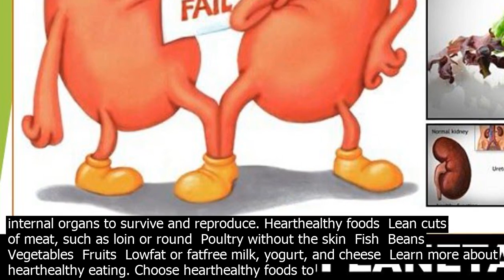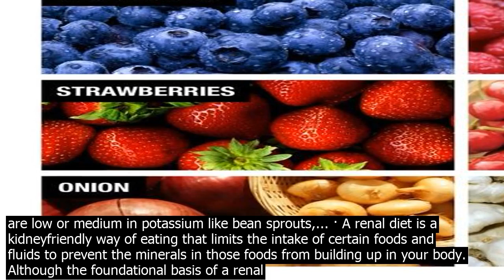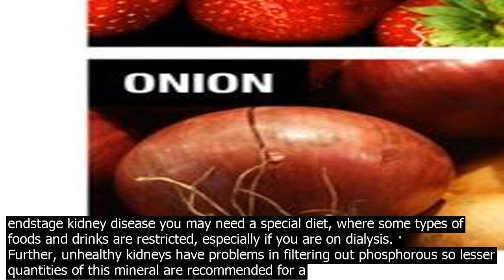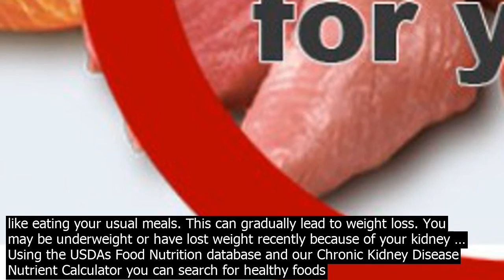Foods for a healthy kidney diet some of the berries that are good for a healthy kidney die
Some of the berries that are good for a healthy kidney diet include strawberries, blueberries, cranberries, and raspberries. Cranberries provide protection to the urinary bladder, while blueberries are high in antioxidant and vitamin co.ntent. · The Kidney requires food to be healthy. These foods includes white egg, Cranberries, pineapples, turnips, radishes, macadamia nuts, arugula, onions, blueberries, cauliflowers, sea bass, red grapes, garlic, buckwheat, cabbage, skinless chicken and more. The human body relies on several internal organs to survive and reproduce. Hearthealthy foods  Lean cuts of meat, such as loin or round  Poultry without the skin  Fish  Beans  Vegetables  Fruits  Lowfat or fatfree milk, yogurt, and cheese  Learn more about hearthealthy eating. Choose hearthealthy foods to help protect your blood vessels, heart, and kidneys. Limit alcohol Some of the healthiest foods for people with kidney disease on a renal diet or kidney diet are fruits and vegetables low in sodium, potassium and phosphorus. A DaVita dietitian recommends some top foods that can help people manage their kidney disease. · Further, unhealthy kidneys have problems in filtering out phosphorous so lesser quantities of this mineral are recommended for a kidneyhealthy diet. Here Are 7 Foods To Eat For A Healthy Kidney  1. Apple. The healthiest anytime snack that keeps doctors away, apples are helpful for protecting kidneys too. · Foods that assist in maintaining healthy potassium levels are especially good for the kidneys. Bananas, dried fruit, and grape juice are especially good as are beans, dark leafy greens, and avocados. Read  The Essential Liver Cleanse and Gallbladder Flush JuiceBased Kidney Flushes and Herbal Kidney Cleanses · Foods you should eat with kidney failure include starches such as bread, cereal, rice, pasta, popcorn, and unsalted crackers, vegetables that are low or medium in potassium like bean sprouts,... · A renal diet is a kidneyfriendly way of eating that limits the intake of certain foods and fluids to prevent the minerals in those foods from building up in your body. Although the foundational basis of a renal diet is to protect your kidneys from further damage, there is no standard plan that applies to all patients of kidney disease . Diabetic diet and kidney disease  Firstline potassiumlowering dietary advice  Manage your fluid intake  Potassium foods  The phosphorus pyramid  Tips to lower your sodium intake  To order your copy call the helpline on 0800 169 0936 or email email protected Food with Thought, tasty recipes for kidney patients and their families. · Here are some examples of foods that you might find on a chronic kidney disease diet menu  Red bell peppers – Low in potassium and full of vitamins C, A, B6, as well as folic acid and fiber. Most people with chronic kidney disease can get all the vitamins and nutrients they need by following a healthy, well balanced diet. But if you are approaching endstage kidney disease you may need a special diet, where some types of foods and drinks are restricted, especially if you are on dialysis. · Further, unhealthy kidneys have problems in filtering out phosphorous so lesser quantities of this mineral are recommended for a kidneyhealthy diet. Here Are 7 Foods To Eat For A Healthy Kidney  1. Apple. The healthiest anytime snack that keeps doctors away, apples are helpful for protecting kidneys too. · Conclusion  Eating the best foods for kidney health will improve your overall fitness and health. it reduces the chance of toxin accumulation in the body, hence decreases the chance of kidneyrelated diseases like kidney stones, and abnormalities in blood pressure.. I hope this short information help to maintain your overall health. · Here are some examples of foods that you might find on a chronic kidney disease diet menu  Red bell peppers – Low in potassium and full of vitamins C, A, B6, as well as folic acid and fiber. · A renal diet is a kidneyfriendly way of eating that limits the intake of certain foods and fluids to prevent the minerals in those foods from building up in your body. Although the foundational basis of a renal diet is to protect your kidneys from further damage, there is no standard plan that applies to all patients of kidney disease . Diabetic diet and kidney disease  Firstline potassiumlowering dietary advice  Manage your fluid intake  Potassium foods  The phosphorus pyramid  Tips to lower your sodium intake  To order your copy call the helpline on 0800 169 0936 or email email protected Food with Thought, tasty recipes for kidney patients and their families. · Potassium is found in a wide variety of foods, so its relatively easy to get ample amounts of it in a regular diet. But because its not hard to come by, people with diabetes and/or kidne